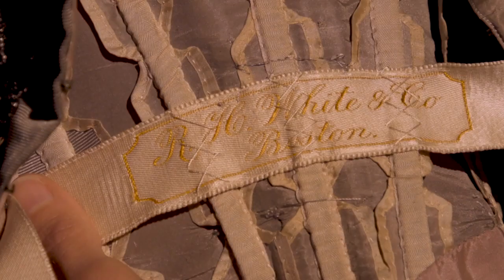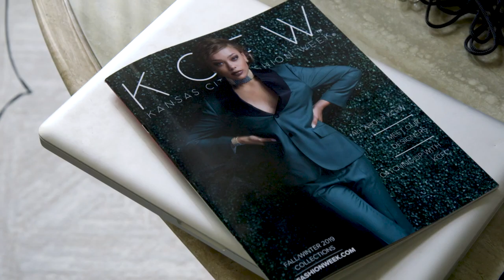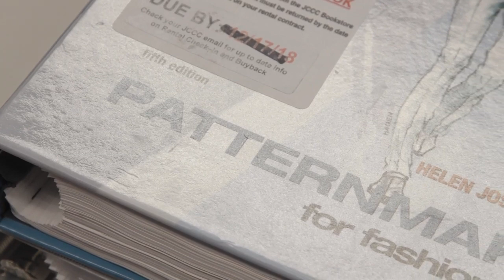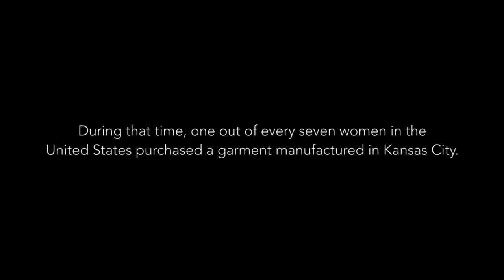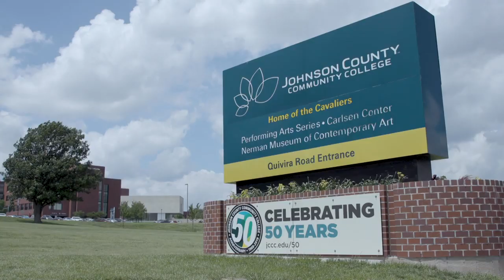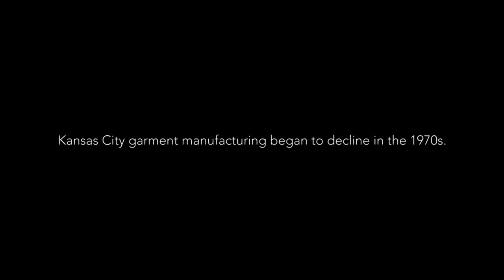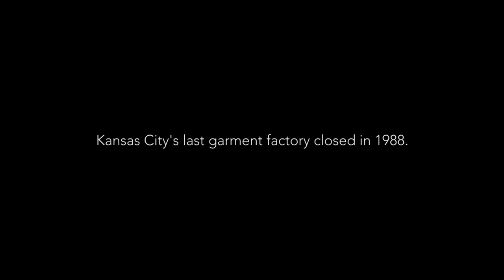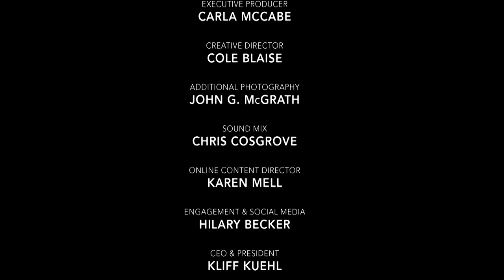Walk Turn Walk: The Future (and History) of Kansas City Fashion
A historical and observational documentary about Kansas City’s fashion industry. Through multimedia stories about fashion show producers, designers, models and historians, Kansas City PBS’ “Walk, Turn, Walk” is a comprehensive and thrilling peek behind the scenes of Kansas City’s premier fashion event, Kansas City Fashion Week.

From the background of the event to one designer’s process of creating her fall/winter collection for Fashion Week, “Walk, Turn, Walk” introduces audiences to the stunning world that is the business of style. The documentary looks back at Kansas City’s vibrant fashion history as one of the nation’s leading garment manufacturers during a time in which 1 out of every 7 American women wore clothing manufactured in Kansas City.